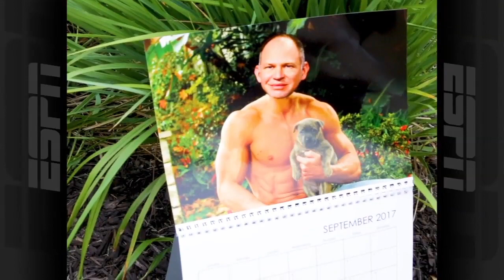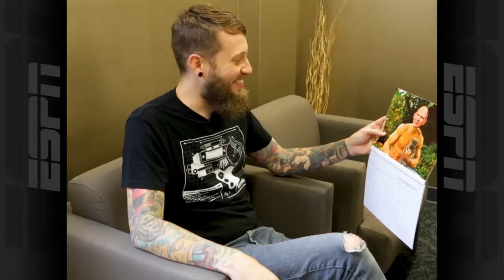This 'revolutionary' product could help you win your fantasy league | ESPN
Looking for a sure fire way to claim your fantasy crown? Matthew Berry pretends to sell you something that you may already have.